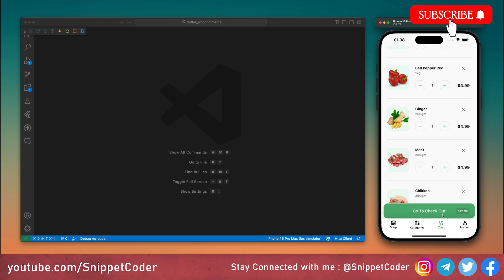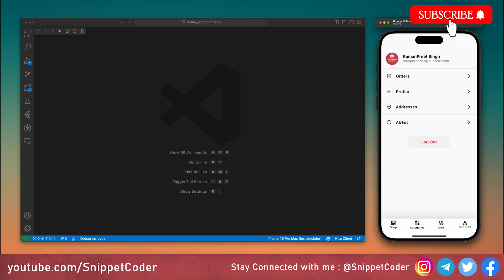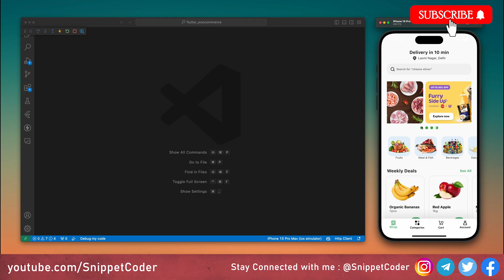Grocery App - Flutter & WooCommerce Series 2024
In this video we will learn about our upcoming Flutter and WooCommerce Grocery App E-Commerce Series.